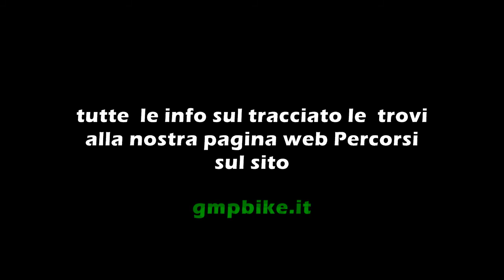Breve Giro della Brianza e Valle del Rio Pegorino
Un breve giro delle Brianza e i sentieri del Rio Pegorino
Anno nuovo e prima escursione in mountain bike ed innanzitutto un Buon Anno a tutti presenti, quest'oggi, e non. Percorso facile, dobbiamo smaltire le libagioni delle feste però senza esagerare, per non compromettere poi le la forma e il fiato. Nuovo arrivo tra le nostre fila di Maurizio, che ringraziamo per aver scelto il nostro gruppo, oltre al rientro di Emanuele e Eliseo che dopo un pò di tempo hanno deciso di riprovare un'uscita con i GMPbikers. Grazie anche agli altri, Patrizio (che aspettiamo davvero presto dopo il piccolo intervento a cui dovrà sottoporsi), Mimmo, Maurizio M., Egidio. Leggi tutto alla nostra pagina web